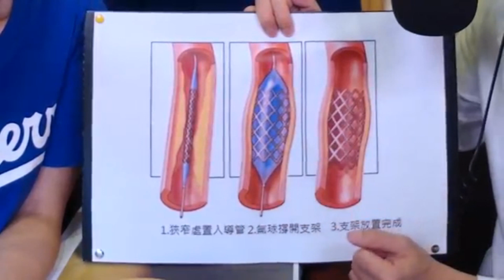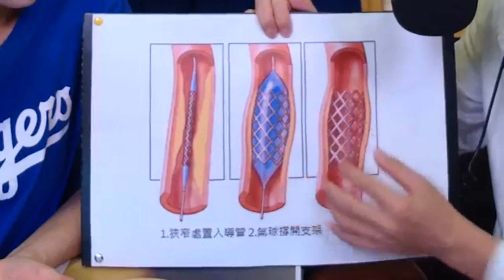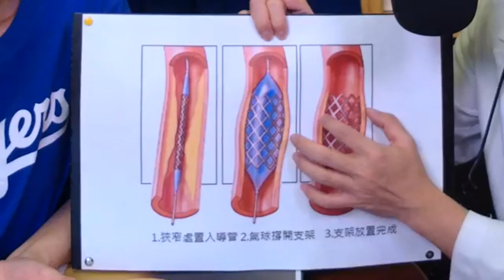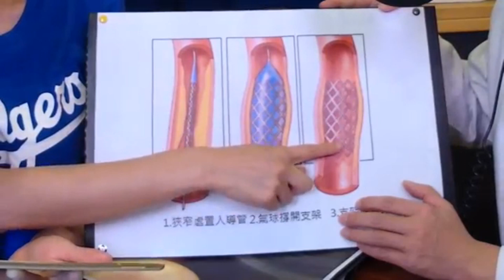'19.07.23【名醫觀點】詩瑋 vs 陳冠任醫師談「心臟支架的選擇」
主持人：詩瑋
來賓：新光醫院心臟內科 陳冠任醫師
主題：心臟支架的選擇
心血管狹窄一定要裝心臟支架嗎？支架是否有數量限制？塗藥支架真的有比較好嗎？裝上支架是否就可以一勞永逸,？還需要定期服用抗凝血劑嗎？裝了支架是否可以正常運動？支架有可能會坍塌或有其他副作用嗎？讓新光醫院陳冠任醫師告訴你！

節目時間：週一至週日 11:00am-12:00pm